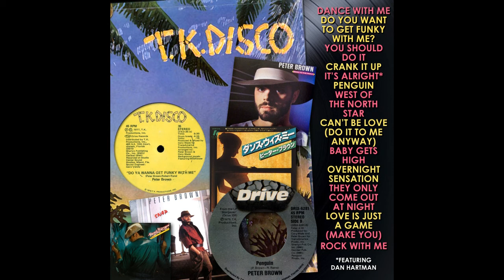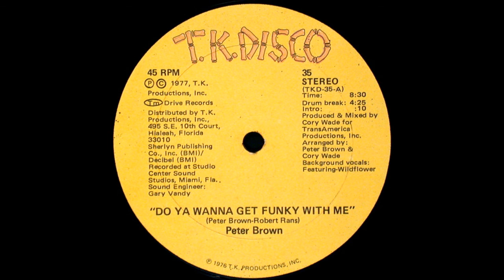Peter Brown - Dance With Me - Funky Jeopardy Mix by Beeker G